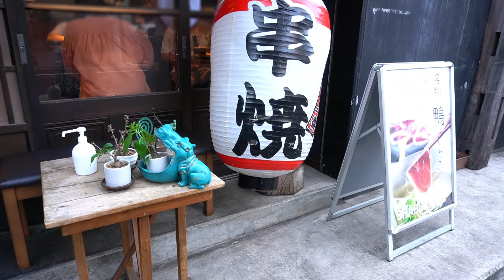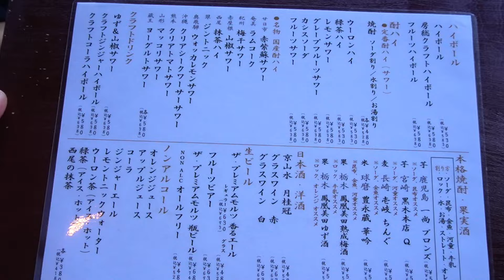焼き鳥デートでちょっとキレた弱虫なポメラニアン・か志わ熟成鶏十八番・流山おおたかの森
毎日暑いですね(*_*;

今日はお友達のマールちゃんとドキドキ焼き鳥デート

マールちゃんがぽっちにちょっかいをだすと・・・？

今日も遊びに来てくれてありがと(*'ω'*)💛

🐥location🐣
　か志わ熟成十八番　おおたかの森店
　　千葉県流山おおたかの森西1-9-7　アカリビ1F
　テラス席🐕OK

　KafeBlanka　カフェブランカ
　　千葉県流山おおたかの森西1-10-6　フェリシアおおたかの森
　※日曜日18時閉店

⚠ドッグカフェではないので周りへの配慮をお願いします。